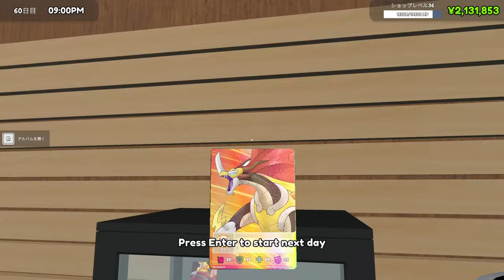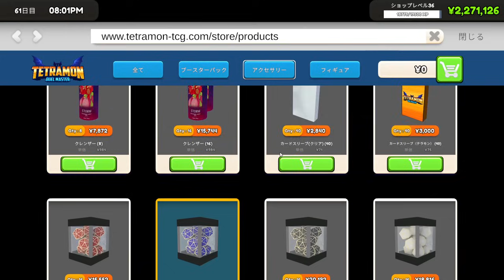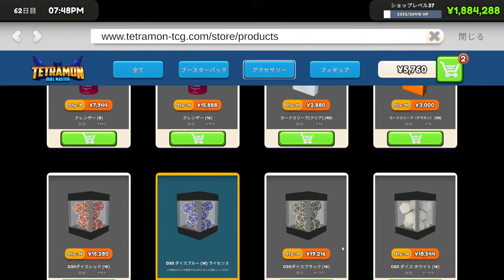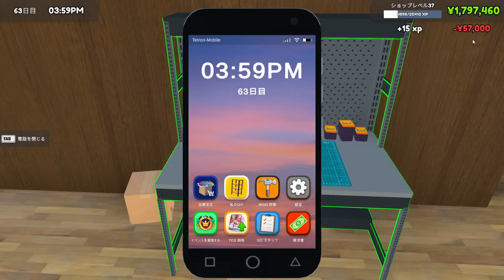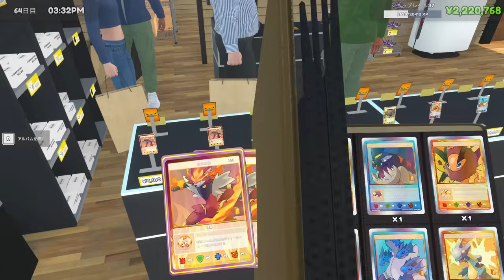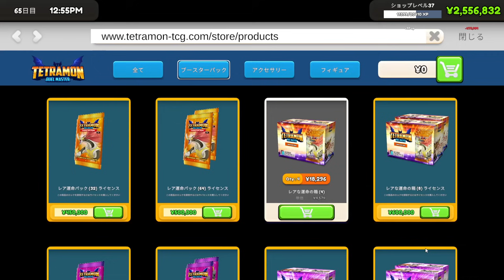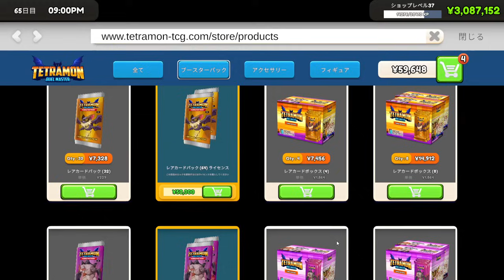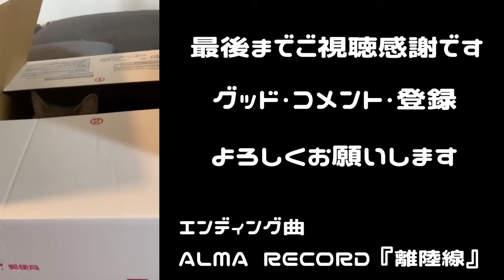超絶レア！デスティニーフルアートフラッシュ『ルナイト』が当たったので特別セール開催。＃14【TCG Card Shop Simulator/カードショップシミュレーター】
前回の動画
テラモンカード大人気過ぎて価格高騰が止まらない。